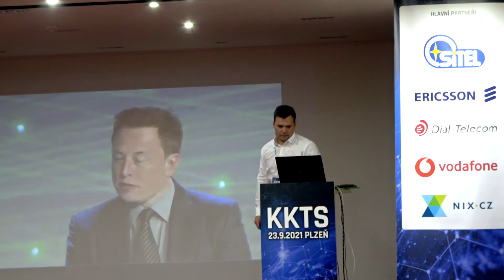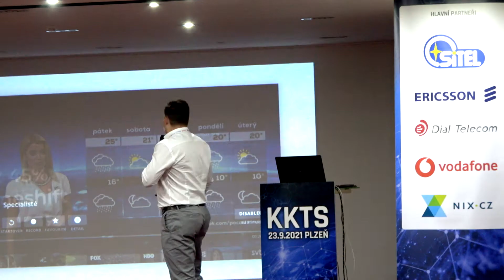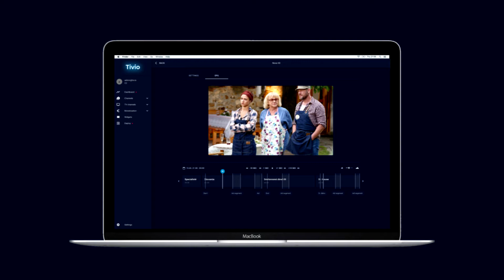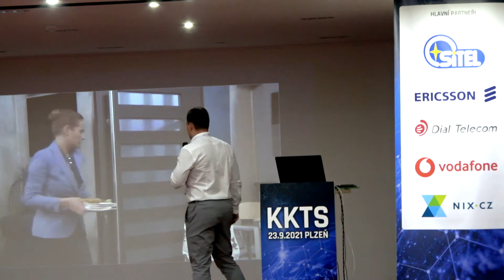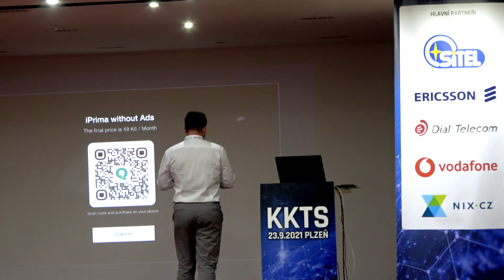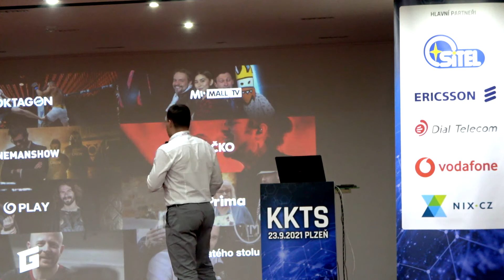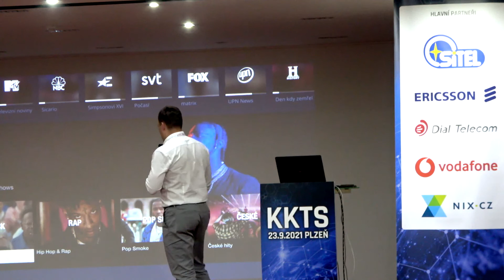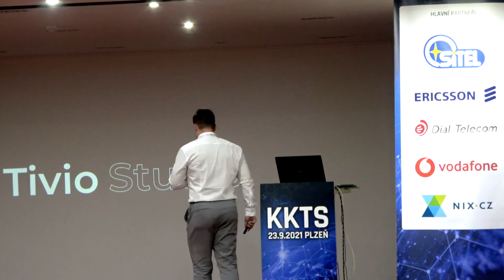KKTS Plzeň 2021: Ladislav Navrátil, Tivio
Přednáška: Revoluce televizní zábavy

Nastal čas posunout sledování televize do nové éry. Do doby, kdy zážitek ze sledování televize bude stejně dobrý, jako je sledování VOD obsahu ve službách jako Netflix. Tivio zvládne rozšířit jakékoliv IPTV/OTT řešení o management reklam ve vysílání, o unikátní platební řešení přímo v televizních aplikacích a o interakce, díky kterým dostává uživatel skvělý zážitek. Navíc operátorům přinášíme i nový obsah a nová revenues.